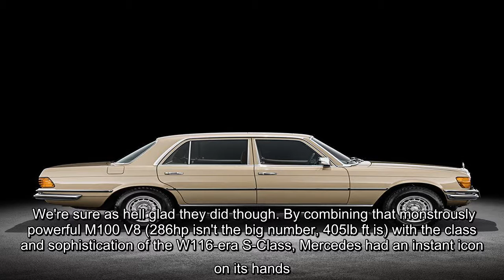✅ RE: The Mercedes 450 SEL 6.9 is 45 years old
✍  To most people, marking 45 years since the launch of a fairly plain-looking Mercedes saloon would sound ridiculous. But then we're not most people, and the 450 SEL 6.9 is not any old Mercedes saloon. Granted, 45 is hardly the most significant anniversary - but Mercedes itself is 120 years old this month, and we hardly need an excuse to write about one of the most interesting cars it has ever built.   Why's it so interesting? Beyond the obvious appeal of stuffing 6,834 cubic centimetres into a four-door luxury car - and you thought Mercedes' misnomers were a new thing - it's the SEL's timing that makes it so remarkable. Its launch was in fact delayed from 1973, but the last thing 1975 needed, surely, with that fuel crisis in very recent memory, was an enormous V8 Mercedes. One that, according to the official Mercedes figures, did 17.7mpg. At a cruise.   We're sure as hell glad they did though. By combining that monstrously powerful M100 V8 (286hp isn't the big number, 405lb ft is) with ...